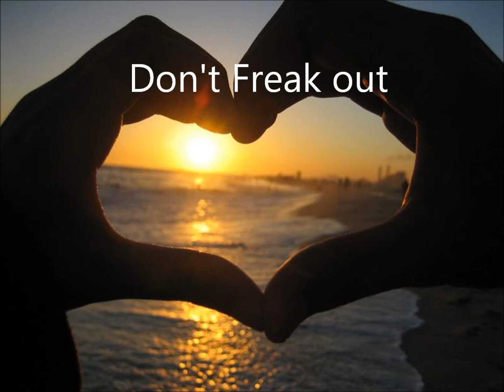Don't Freak Out...~Read This~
All done

Alright, so...

The thing you love the most, shouldn't feel like work, but for some reason, it does for me. I've been thinking about quitting writing.

Don't freak.

I still love writing and I still love you guys, so I probably won't quit, but just don't be totally shocked if I do.

I kind of want to branch out from all love stories, but I don't think anyone would read them if someone famous weren't in them. So, I'm tied down to love stories, which I don't enjoy writing all that much, right now.

I just feel like I should say sorry...

I'm sorry.

Anyway, I'm very thankful for you guys and that you guys like my writing. I shouldn't complain.

I love ya, thank you, and have a good day♥